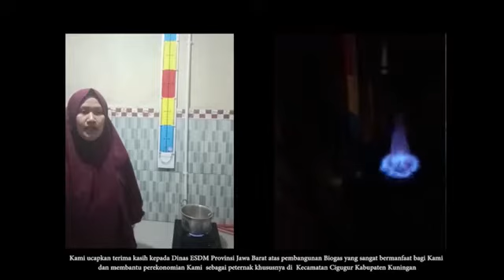Capaian Dinas Energi dan Sumber Daya Mineral Provinsi Jawa Barat